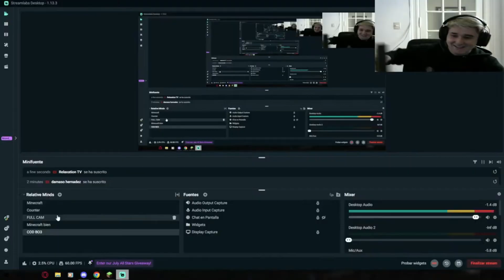ME LLEGA LA PLACA DE LOS 100K MIENTRAS JUEGO MINECRAFT || "Modo survival" #6 || eltomicas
Dale a mostrar más. Mucha información importante

INFORMACION DEL CANAL 😎:
Hola! Bienvenido a mi canal. Soy Tomas, un pibe de 19 años que AMA generar contenido😍.
Soy Youtuber y tambien hago directos. Tengo dos canales de Youtube en uno subo contenido pre grabado y en otro mejores momentos del Stream o episodios.